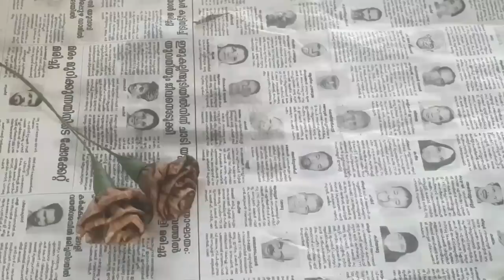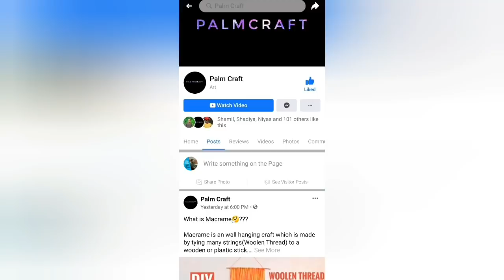ഉണങ്ങിയ വാഴയില കൊണ്ട് പൂക്കളുണ്ടാക്കാം/DIY Dry Flower Making /Flowers Out Of Waste | PALMCRAFT EP 50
easy craft from waste
Create.Enjoy